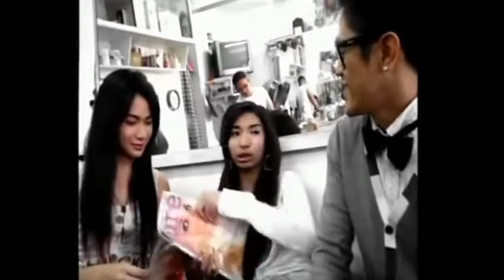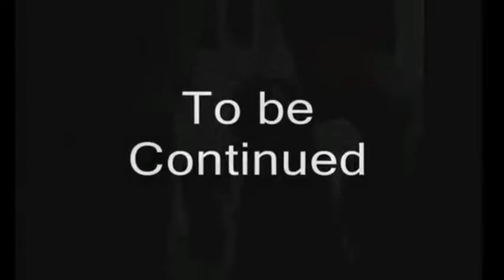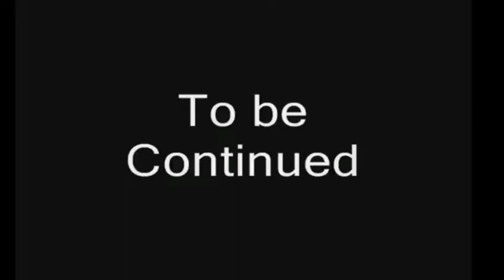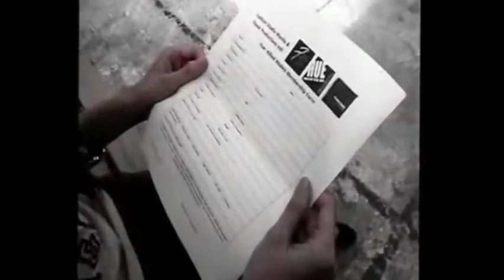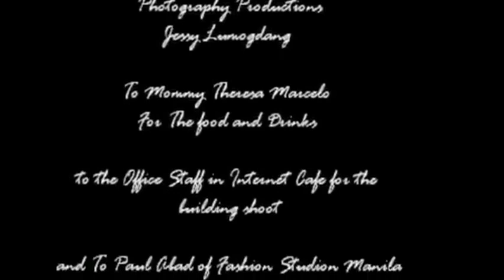Buhay Modelo | Based on a True Story - A Short Art Film Part 1-3 Season Summer Full Movie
@joannamarcelo1766 @anna Marcelo
ehra remont carmen shane alfaro & suzane
Jake Dantes as Joey Moreno (student)
fashion studio production | mnla ent. film